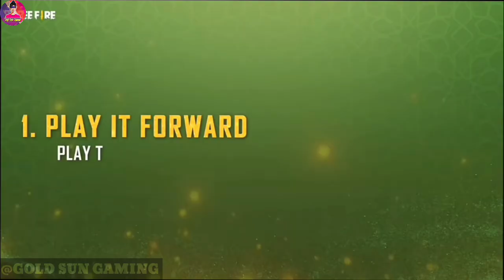Next Weapon Royale Free Fire | Upcoming Weapon Royal Free Fire | New Weapon Royal | ff New Event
💛💔 HI GAYES 💛💔

NEXT WEAPON ROYALE FREE FIRE | 100% CONFIRM🤫💯| UPCOMING WEAPON ROYALE FREE FIRE | NEXT WEAPON ROYALE

1) free fire new event
2) free fire new event today
3) free fire new event tamil
4) free fire new event elite pass
5) free fire new event telugu
6) free fire new event malayalam
7) free fire new event india server
8) free fire upcoming new events
9) free fire upcoming new event
10) free fire upcoming events
11) free fire upcoming event
12) today event in free fire
13) today event in free fire tamil
14) today event in free fire in telugu
15) today event in ff
16) today event in free fire malayalam
17) today event in free fire top up
19) today event in free fire emote
20) today event in free fire problem
21) today event in free fire gun skin
22) free fire new event 16 March
23) free fire new event 16 March 2023
24) free fire new event 16 March  india
25) free fire new event 16 March
27) free fire new event today
28) Free fire new event Indian server
29) free fire new event today booyah app
30) free fire new event today helping gamers

 😶 Ignore tags 😶

1) tonight update of free fire
2) tonight update of free fire ps gamer
3) tonight update of free fire today
6) tonight update of free fire store gaming
7) tonight update of free fire bangla
8) tonight update of free fire india server
9) tonight update of free fire mystery shop
10) tonight update of free fire png
11) tonight update of free fire nkt army
12) tonight update of free fire pc gaming
13) tonight update of free fire tamil
14) tonight update of free fire tomorrow
15) aaj raat 12 baje ka updates freefire
16) today night updates freefire
17) new topup event free fire
18) free fire 16 March new event
19) free fire 16 March events
20) aaj raat 12 baje kya aayega
21) free fire 13 March tonight updates
22) 16 March tonight updates freefire

1. Garena Free Fire Indonesia
2. Garena Free Fire Brazil
3. Garena Free Fire Brasil
4. Garena Free Fire India
5. Garena Free Fire Pakistan
6. Garena Free Fire Singapore

🔖SOME TAGS FREE FIRE 😎

BY GOLD SUN GAMING 🤩🤩